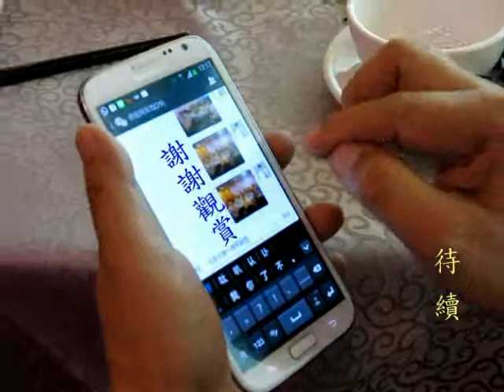20140517《北京之旅》一週年紀念聯歡會(第一集)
《北京之旅》一週年紀念聯歡會
第一集20140517